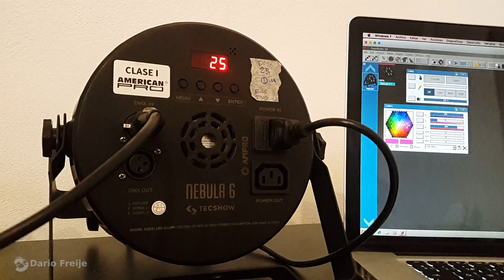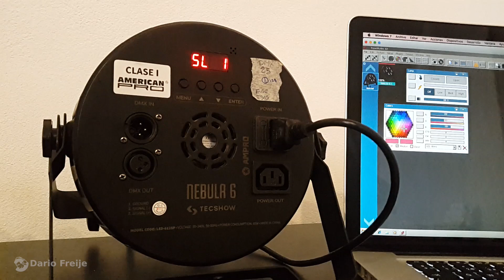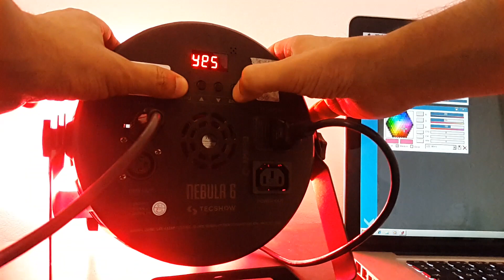Configurar Nebula 6 para DMX y que siga funcionando si pierde señal.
Nuevo video ya que muchos tienen problemas para configurar estos equipos con dmx. Muestro también como configurar para que al perder señal dmx entre en un modo automático.